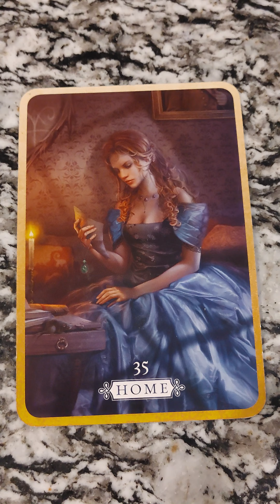Capricorn: Heal Yourself Oracle Message:Home! How Do You Heal The Wounded Child In You?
Reminder that these are General messages so take what applies to your life.